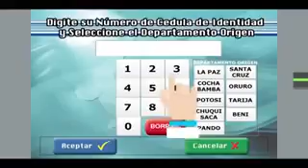Entidades Financieras para el pago de MATRÍCULAS-UAGRM